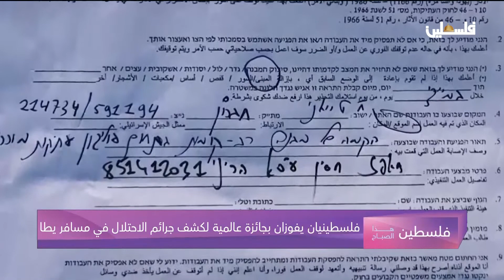فلسطينيان يفوزان بجائزة عالمية لكشف جرائم الاحتلال في مسافر يطا